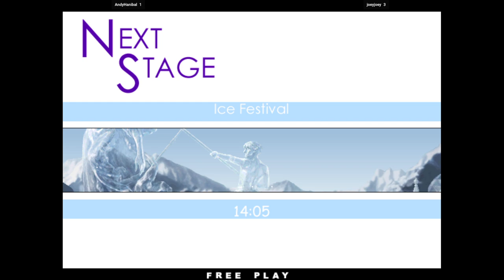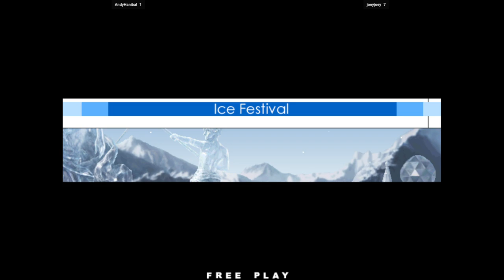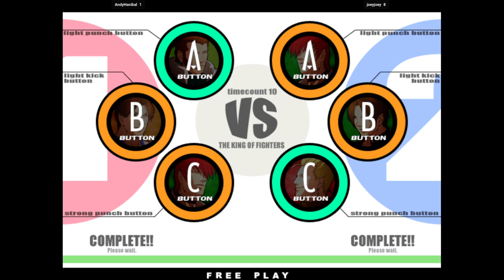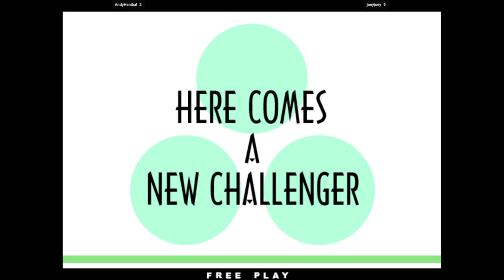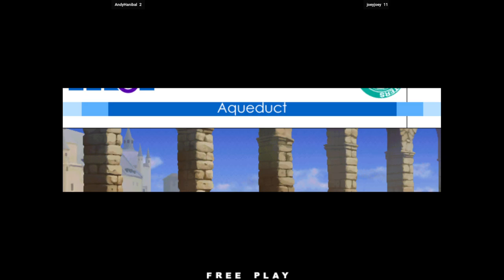KOFXI - AndyHanibal VS joeyjoey 🇧🇷🇧🇷